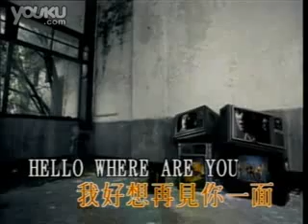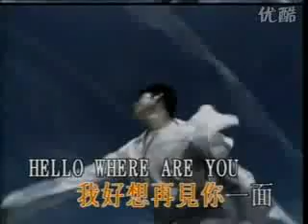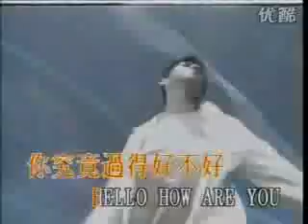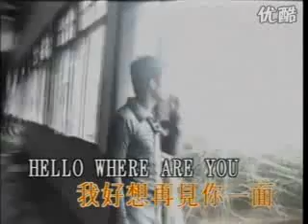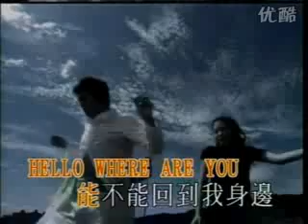Hello How Are You - 鍾漢良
Wallace chung